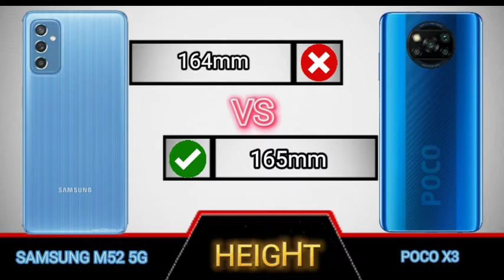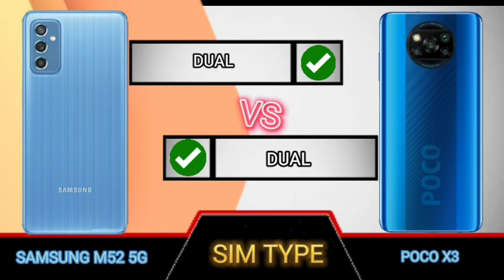samsung m52 5g vs poco x3